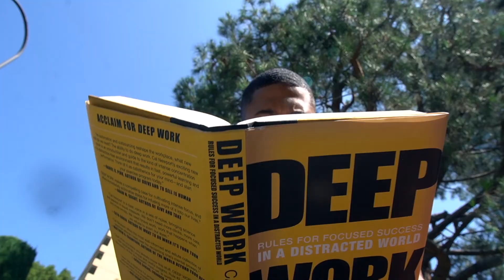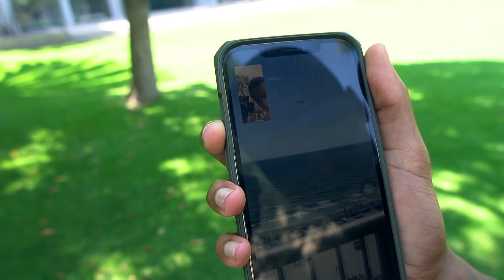Fighting The Old Version Of Myself l Recreating Self Image, Self Development l Life Update LA LIVING